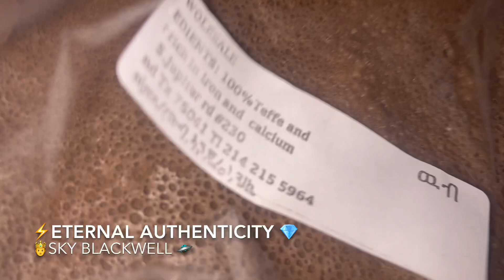100% Pure Teff Injera Alkaline Ethiopian Bread 🇪🇹 ⚡️(Sky Blackwell)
I’m Saving up to have my website designed professionally 🚧 $$$$

ETERNAL AUTHENTICITY ☮️